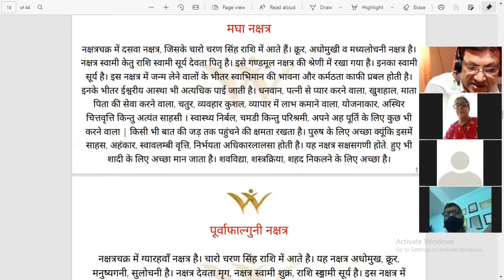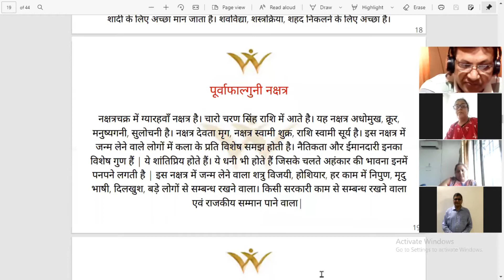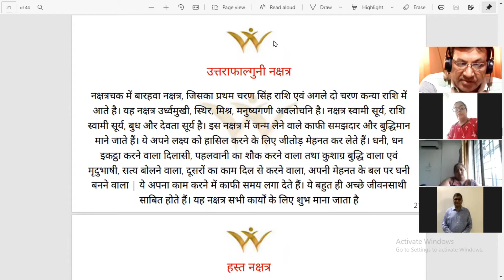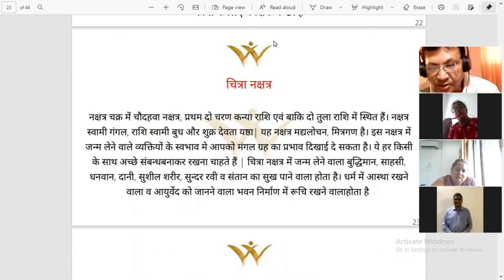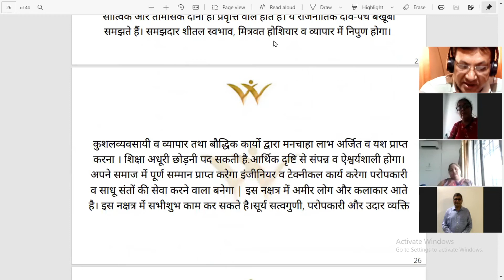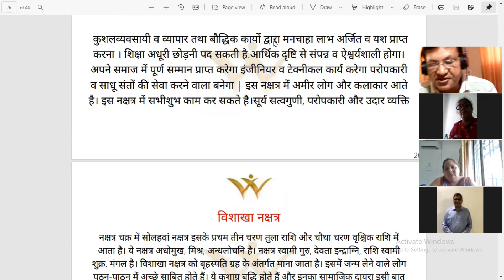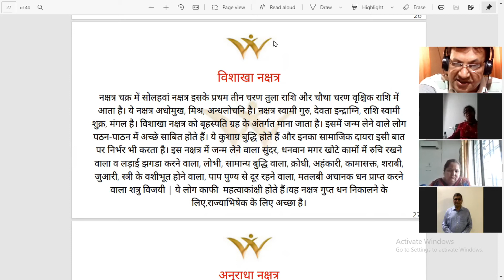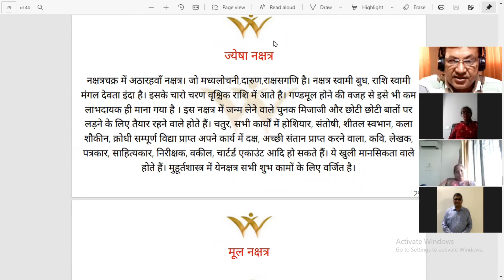KP Class | Nakshatra | Part 2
New Batch On -
KP ASTROLOGY
Starting From -
10 July 2021